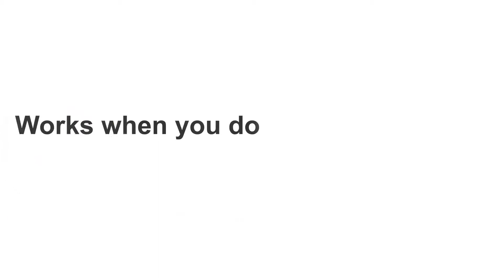INTERGEO - X-PAD - Nosso CEO em um encontro com Keven Corazza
Encontro do nosso CEO Bruno Krenski com o desenvolvedor do software X-PAD Ultimate. O primeiro software Android para topografia em campo.
INTERGEO 2019